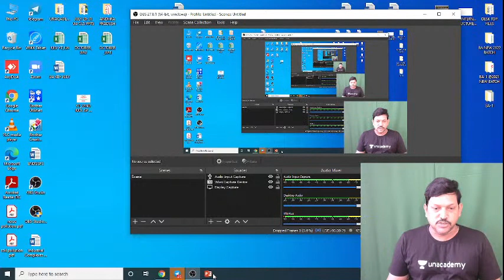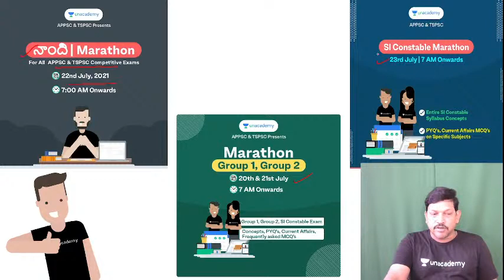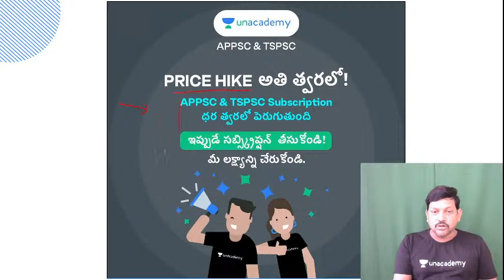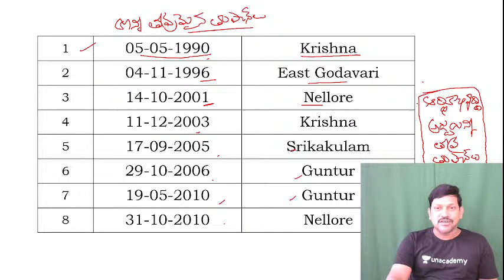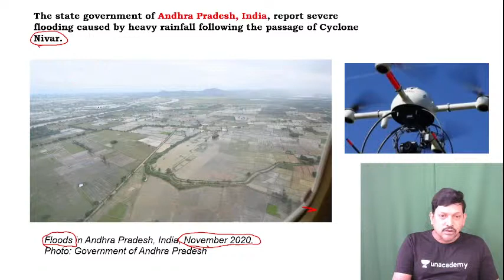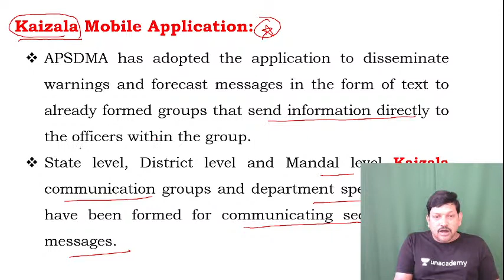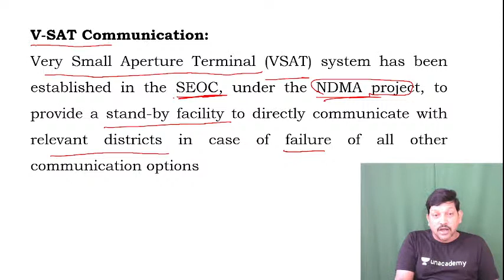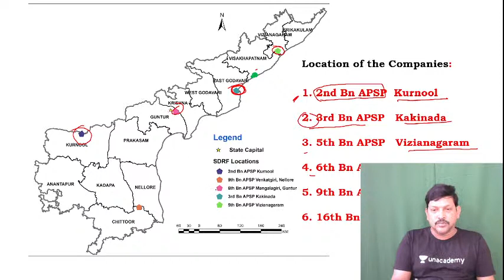DISASTERS IN A.P. | Balasubrahmanyam P | Unacademy APPSC & TSPSC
In this class, Balasubrahmanyam  Sir will discuss DISASTERS IN AP. This class will be useful for candidates preparing for APPSC & TSPSC Exams. This class will be conducted in Telugu and the note will be provided in Telugu/English.

Educator Balasubrahmanyam P has 12 years of teaching experience in competitive exams. Teaches subjects like Geography, State Specific and uses Bilingual language as Medium of Instruction. Taught for students catering to Group 1, Group 2, SI Constable exams.

Unacademy Subscription Benefits:
1. Learn from your favorite teacher
2. Dedicated DOUBT sessions
3. One Subscription, Unlimited Access
4. Real-time interaction with Teachers
5. You can ask doubts in the live class
6. Download the videos & watch them offline